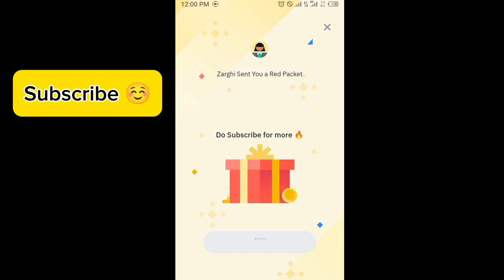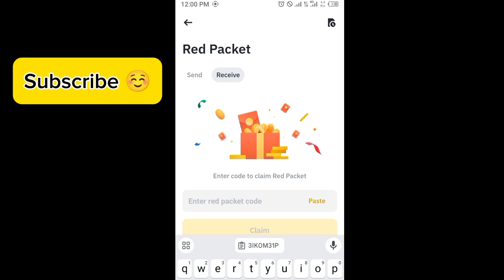Binance red packet code today | 5 USDT IQ RED Packets in binance 3 APRIL 2024